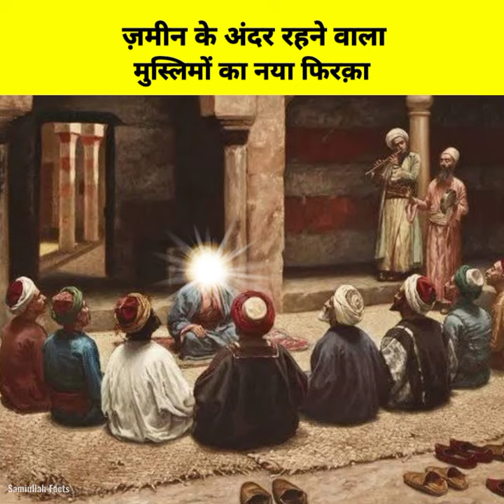रूस देश में मुस्लिमों का खतरनाक फिरक़ा और उनका झूठा नबी | Russian Muslim's Catacomb sect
sects of muslim
shia aur sunni ki khani
real story of Muslim religion
Muslim Firqo Ki History
russian Muslim